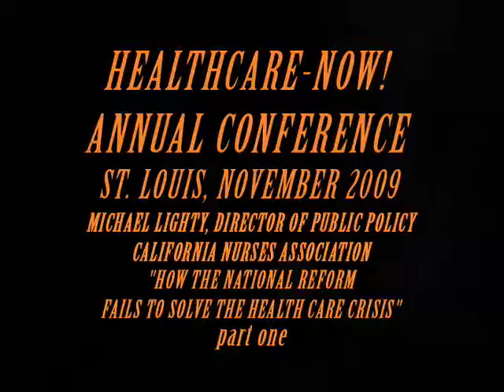HEALTHCARE-NOW 2009 STRATEGY CONFERENCE - MICHAEL LIGHTY HOW NATIONAL REFORM FAILS PART ONE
PART ONE: Michael Lighty, Director of Public Policy for the California Nurses Association, leads a discussion on "How the National Reform Fails to Solve the Health Crisis" at the Healthcare-NOW! 2009 Strategy Conference in St. Louis.